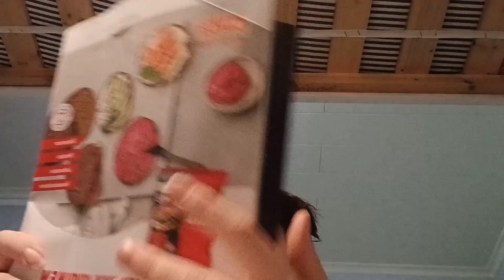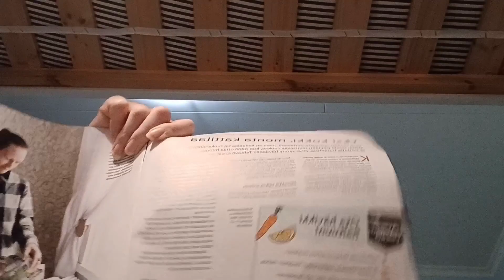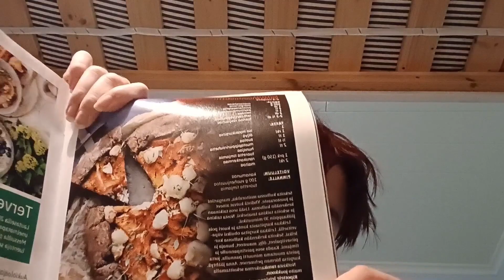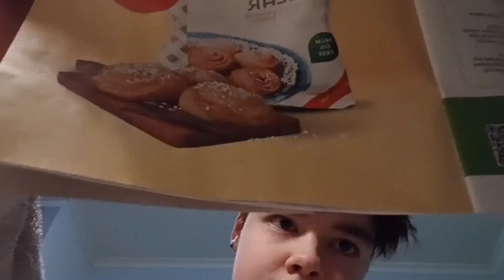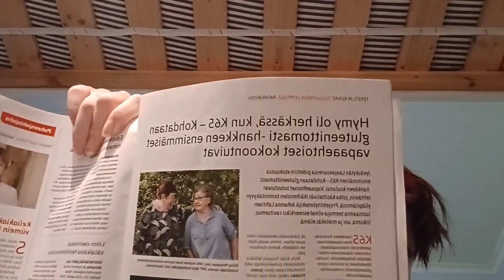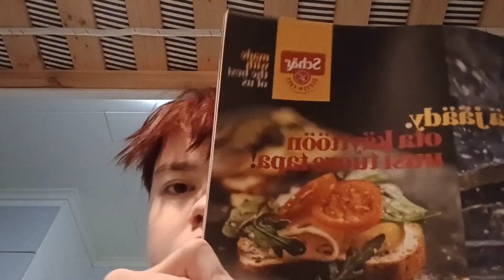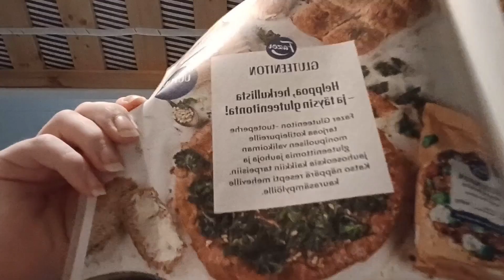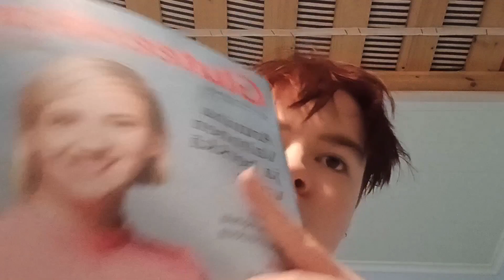LUETAAN KAKSI KELIAKIALIITON LEHTEÄ